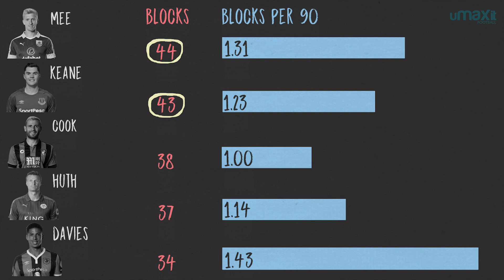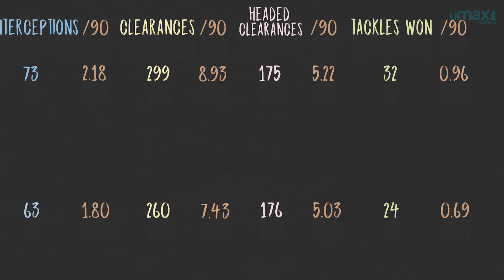Everton's Summer Signings (So Far) | By The Numbers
Written before the transfer of Wayne Rooney, we take a look at some key stats from some of Everton's biggest signings this summer to asses how well they have spent.

► This was Written by Alex Stewart, Produced by Craig Silcock and Narrated by Joe Devine!